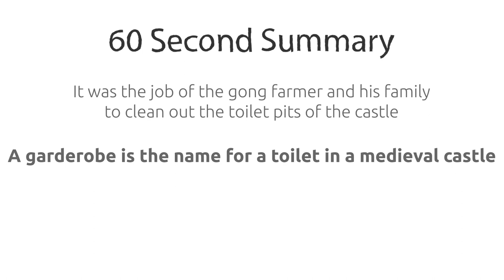What did a Medieval gong farmer do?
One of the worst jobs in history.  In this short video the Gong Farmer's wife, explains how they go about collecting poo from the garderobes in the castle and what they do with it all.
The video has keywords throughout to support literacy and a quick summary of key points to recap at the end.